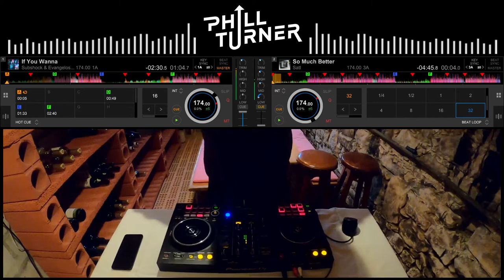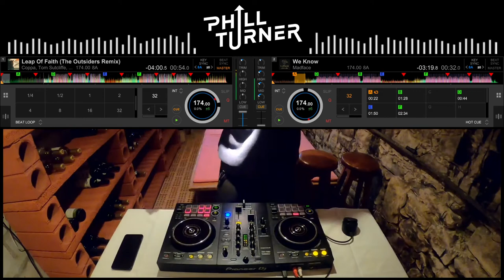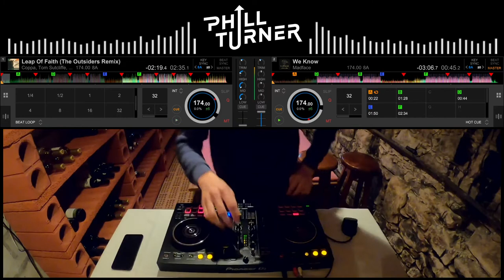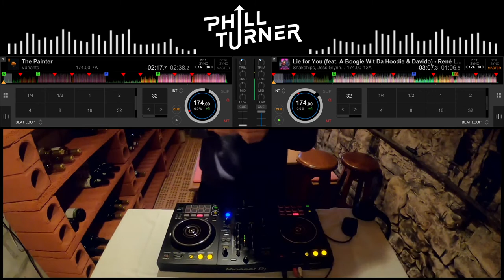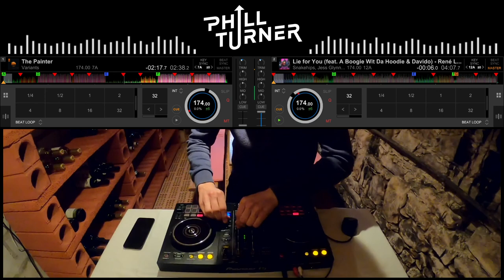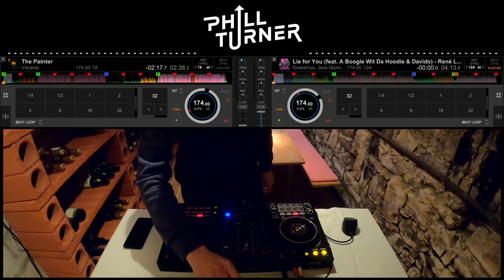Wine Cellar Drum & Bass Mix #1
A 26 Minute long Drum & Bass Mix that i prepared.
Played it in the Wine Cellar after the incredible 4 Hour Livestream last Night with my Buddy Ted.

▼ Tracklist ▼
01. Cyantific - Bloodline (feat. Raphaella) (Tantrum Desire Remix)
02. Sub Focus, Metrik - X-Ray (Metrik Remix)
03. Subshock & Evangelos, Voicians - If You Wanna
04. Satl - So Much Better
05. Blaine Stranger - Body & Mind (Club Master)
06. Sublab, Azaleh - Continuum
07. Billie Eilish X Khalid - Lovely (Shadows Bootleg)
08. Melinki, Demure - Throw Your Hands In The Air
09. Deuce & Charger - Dancing with My Eyes Closed
10. Particle - Fall 2 Fast
11. Coppa, Tom Sutcliffe - Leap Of Faith (The Outsiders Remix)
12. Madface - We Know
13. Variants - The Painter
14. Snakehips, Jess Glynne - Lie for You (feat. A Boogie Wit Da Hoodie & Davido) (René LaVice Remix)